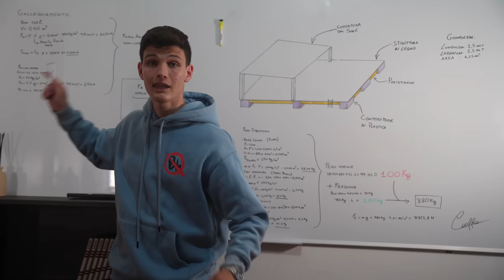CREO UNA MINI CASA GALLEGGIANTE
In questo video Dp, Ciaffa, Vito e Teo provano a creare una zattera in meno di 50 ore.
La *casa galleggiante* deve essere abbastanza grande per non affondare con 4 persone.
5.000 COMMENTI e i ragazzi ci passeranno 24h in mezzo al lago!!!

Se volete questa challenge mi raccomando commentateeee!

Obiettivo per 2
La nostra GoPro
Set luci e Green screen
🎁 Vuoi farci un regalo?

 ↪️Pintrest: ma cos'é?